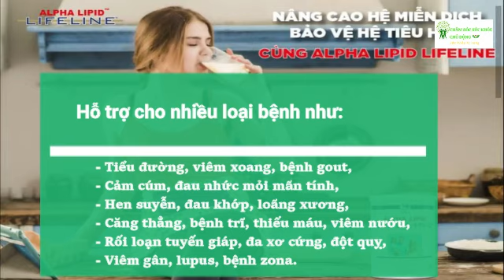SỮA ALPHA LIPID CÓ NHỮNG LỢI ÍCH VÀ CÔNG DỤNG ĐẶC BIỆT NÀO ?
✔️ Kênh @CHĂM SÓC SỨC KHỎE CHỦ ĐỘNG chia sẻ các kiến thức về chăm sóc sức khỏe, các kiến thức về sản phẩm và kinh doanh.
✔️ Mình chuyên Phân phối các sản phẩm chăm sóc sức khỏe của tập đoàn New Image của Newzealand: Thực phẩm bổ sung Alpha Lipid Lifeline, viên uống tế bào gốc Colostem, Viên uống kháng thể immufor. chăm sóc sức khỏe
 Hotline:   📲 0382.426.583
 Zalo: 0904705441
Chăm sóc sức khỏe chủ động, alpha lipid newzealand, alpha lipid chính hãng